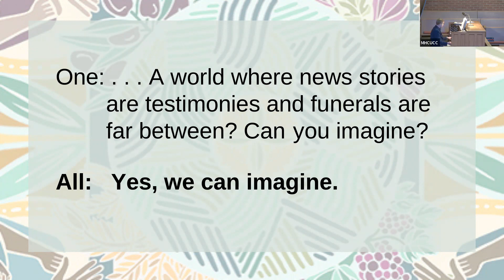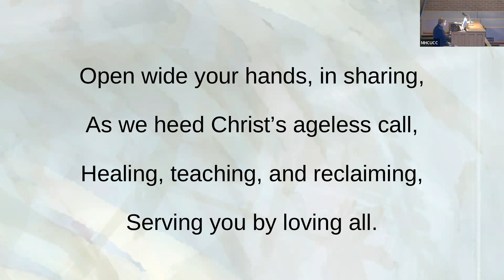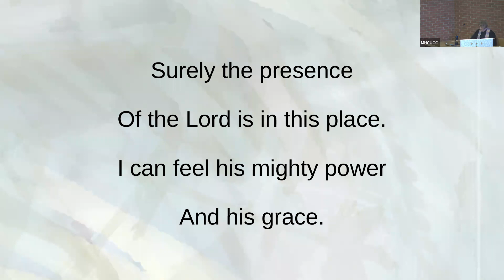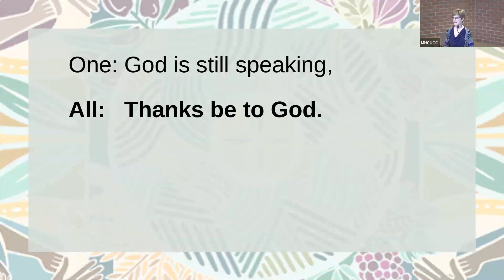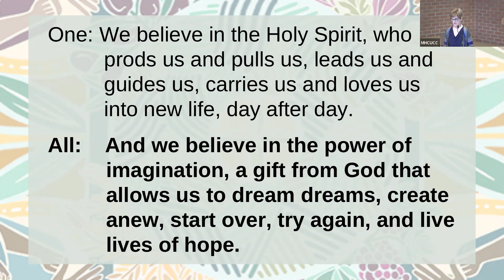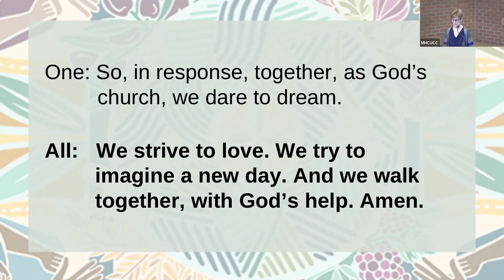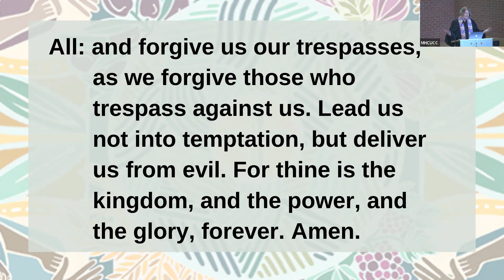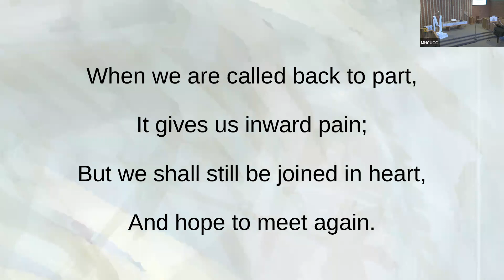Fifth Sunday of Easter, May 15, 2022: Our Money Story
Scripture calls us to re-imagine a world where our social and economic systems are not built to disparage or impoverish, but instead to provide for and benefit all. This week we revisit the story of the widow’s mite, a scripture that begs for re-imagination and reinterpretation from the harmful ways it has been used. Instead of commending the widow’s giving practices, perhaps Jesus is condemning the economic system that created her poverty. The Jewish practice of the Jubilee year invites us to imagine leaving the edge of the harvest for the poor and immigrant to reap; in the fiftieth year, the harvest is shared, and disparities are re-balanced. In light of these stories in scripture, how are we called to re-imagine our own money stories?
Leviticus 19:9-10; 25:8-12; Mark 12:38-44